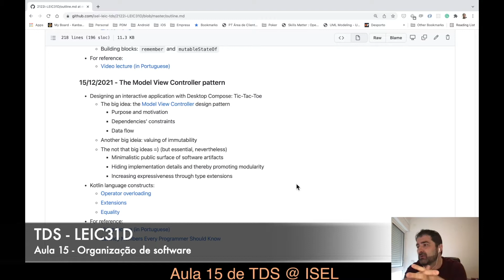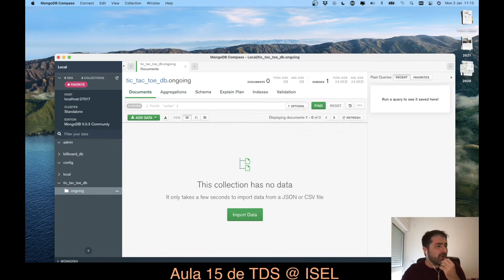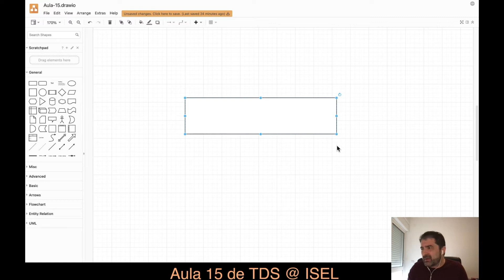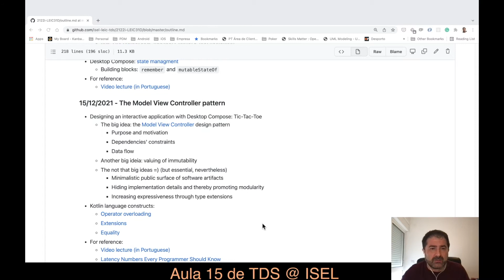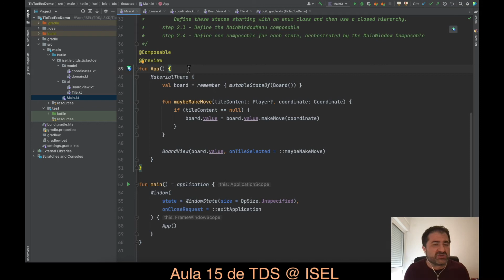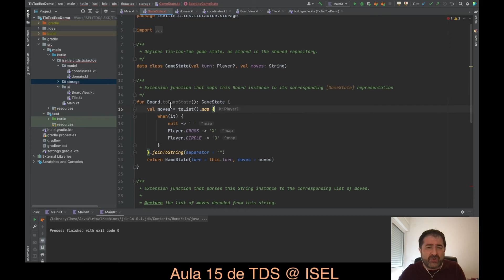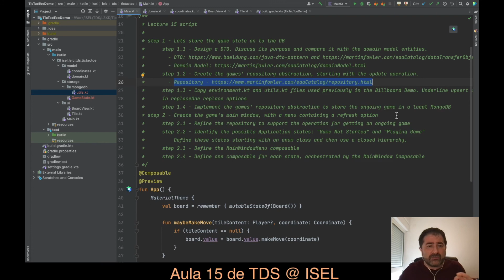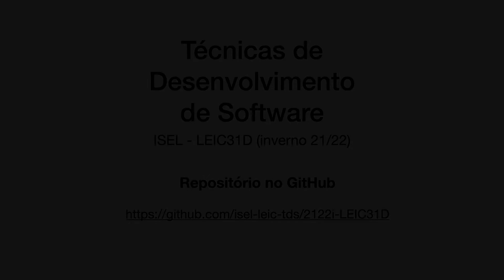TDS LEIC31D 2122i - Aula 15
Aulas da disciplina de Técnicas de Desenvolvimento de Software da LEIC do ISEL, no semestre de Inverno 2021 / 2022